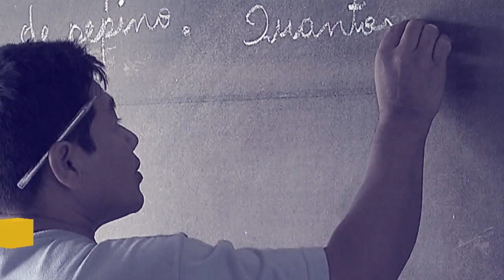Reforma da Previdência: regras semelhantes para aposentadoria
Por Dentro do Governo - 09/02/18: A Reforma da Previdência foi tema do Programa Por Dentro do Governo. De acordo com Bruno Bianco, Assessor Especial da Casa Civil, o que está na proposta é que todos os trabalhadores tenham regras semelhantes para se aposentar. Sejam funcionários públicos, da iniciativa privada, integrantes do Judiciário e políticos.